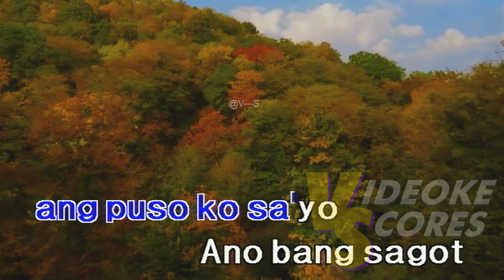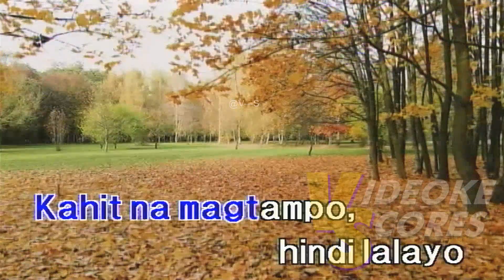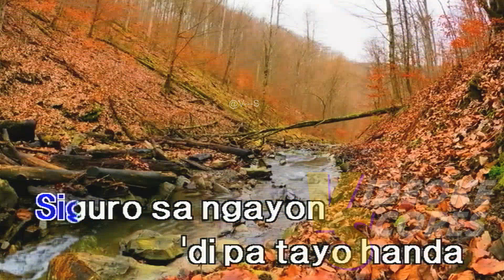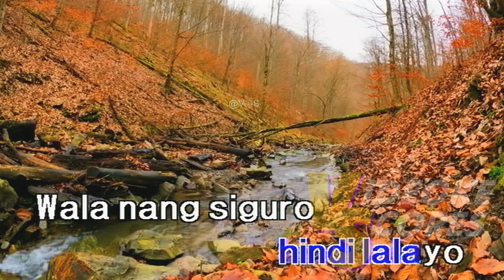Belle Mariano & Donny Pangilinan - Sigurado (Karaoke/Lyrics/Instrumental)